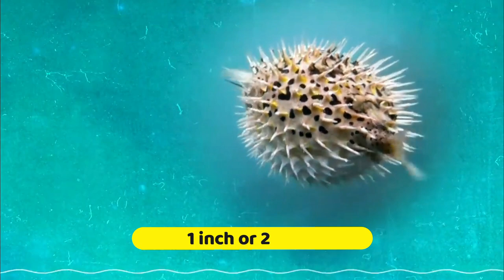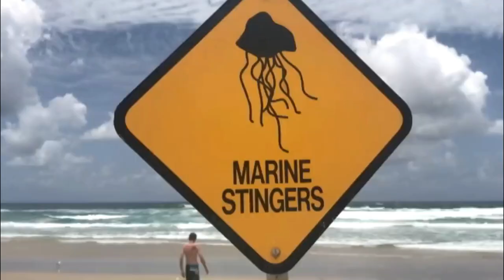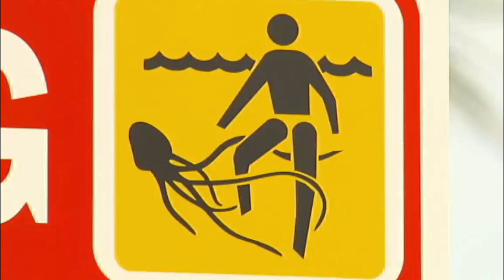Top 10 Most Dangerous Tiny Animals!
While we humans are now the dominant species on the planet, Mother Nature likes to remind us of who is really in charge by giving a new dangerous animal species every other day. Usually, when you think of dangerous animals, your brain is likely flooded with images of the proverbial lions, tigers, and bears. However, there are much smaller creatures that pose a similar or sometimes greater threat to humans. In this video, we will be looking at 10 of the most dangerous tiny animals. Let’s begin:
Number 10. Glaucus Atlanticus
Do you know what sounds even less likely to be adorable than a fish? a slug. We're sure you remember the scene from Harry Potter and the Chamber of Secrets when Ron vomited out slugs, yes, that even makes it a more disgusting thought. But this little beauty is here to change your thoughts about slugs. This one seems to belong to a later generation of Pokemon, seemingly too bright, colorful, and whimsical to exist outside of anime. The good news, however, is that they are totally real but before you get your hopes up, let us tell you that handling this pocket-sized 1.2 inches (or 3 cm) fantasy creatures is extremely dangerous. Concealed in their long, tentacle-like appendages are venomous nematocysts, also called stinging cells which they acquire naturally via their diet. They can deliver a concentrated sting that is sure to hurt but in rare cases can often prove fatal. Of their two nicknames, the blue angel and the blue dragon, the latter one seems more appropriate. Better stay away.
Number 9. The Indian red scorpion
This is the deadliest species of scorpions in the world. The nocturnal predator is native to India and is rarely found outside of Eastern Nepal, Eastern Pakistan, and Sri Lanka. Indian red scorpions lie in wait for their prey, grab the passing victim with their pincers and then sting with their tail before feasting on their dying meal. The venom liquefies the prey’s insides, which can then be digested by the scorpion. The remaining body parts are cast aside. Insects and other small invertebrates are the typical food source for these scorpions. Some small vertebrates, such as lizards, can also become their prey. These scorpions measure 3 inches (or 7.5 cm) in size, but pose a particularly high threat in their native lands, due to their tendency to live around humans. Since immediate health care might not always be available in remote Indian villages, death isn’t uncommon after a sting. The deadly neurotoxin rTamapin works quickly to block potassium channels in the body, causing rhythmic fluctuations in blood and death in less than 72 hours if left untreated. Children are the main targets for their tendency to run outside barefoot.
Number 8. The Pufferfish
Outside of a Disney Pixar movie, fish aren't typically described as cute or irresistibly cuddly, but just look at the face of this one. Anyone who says that he doesn't want to cuddle with this adorable little bundle of joy is either lying or is a cyborg who's also lying. Sadly, a pufferfish snuggle fest is more than ill-advised as it is quite possibly a death sentence. Not only are most species of pufferfish toxic, but many of them are also counted as the most poisonous creatures on the planet. They contain tetrodotoxin which is a highly deadly neurotoxin. A small dose of this toxin can prove fatal and there is no known antidote as well. Pufferfish have the distinct ability to inflate their bodies, which in some species are covered with sharp poisonous spines. This fish is usually small, measuring 1 inches (2.5 cm), but bigger ones are also pretty common. It is better to keep them only in the aquarium and don't even think of handling them, this cuddling can cost you your life.

Number 7. The box jellyfish
They may look innocent enough, but the "Box Jellyfish" happens to be one of the ocean's deadliest animals. The most dangerous members of this class of jellyfish are usually confined to the Indo-Pacific Ocean, but other less dangerous members can be found throughout the Atlantic and Pacific Oceans. Stings from these little Cnidarians are extremely painful to humans and can be fatal if left untreated. Even less venomous species can still be potentially fatal to children. They are 8 inches (or 20 cm) in size. Each of their tentacles is packed with harpoon-shaped microscopic injectors specifically adapted to inject venom into their prey on contact. "Box Jellyfish" venom causes their prey's cells to become porous, causing Potassium leakage that eventually causes hyperkalemia.